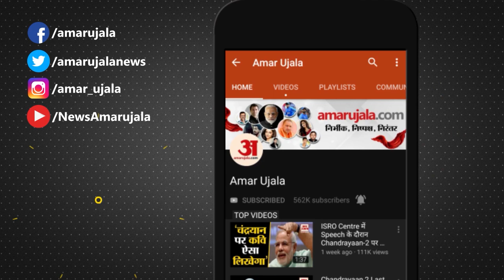Savarkar पर Shiv Sena-Congress आमने-सामने, Shiv Sena नेता Sanjay Raut ने दिया ये बयान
Shiv Sena, Congress और NCP में अनबन की खबरें सामने आ रही हैं। Shiv Sena नेता sanjay Raut ने एक बार फिर Savarkar के मुद्दे को ये कहते हुए हवा दे दी है कि जो उनकी तकलीफ समझना चाहते हैं दो दिन Andaman Jail में बिता लें।